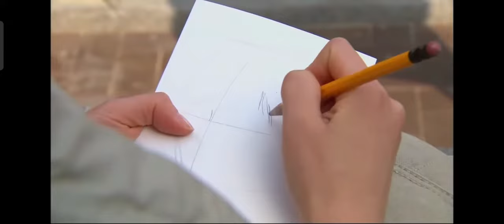Jandi draws jihoo ❤️❤️. boys over flowers Korean drama 💙💙